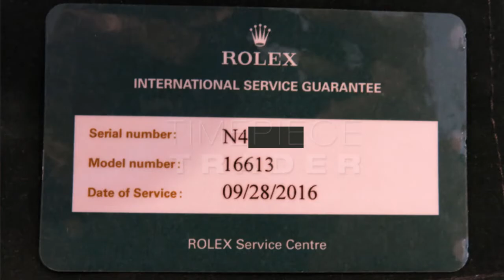Rolex Submariner 16613 Stainless Steel and 18k Yellow Gold Blue Dial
Rolex Submariner In Tutone 18k Yellow Gold And Stainless Steel
REF# 16613

This is a “N” serial number which dates it to circa 1992 approx
Serviced BY ROLEX in Sept 2016 with included service card from Rolex

Features

- Automatic self-winding movement with date indication
- Gorgeous deep cobalt blue dial with matching blue and gold bezel
- 40mm stainless steel case with 18k screw down protective crown
- Comes as pictured on steel and gold bracelet – will fit up to approx 7 inch wrist

Condition

The watch was taken in trade from the original owner – and when I tell you this watch is in impeccable condition it truly is.  Barely ever worn and it shows – please see the pictures of the actual watch on sale.  Comes with Rolex service papers and Rolex box.

*** ALL PICTURES ARE OF THE ACTUAL WATCH ON SALE ***